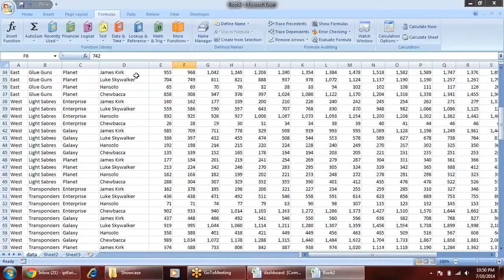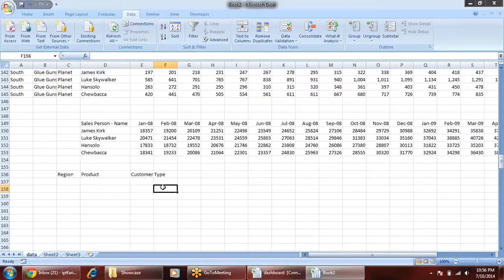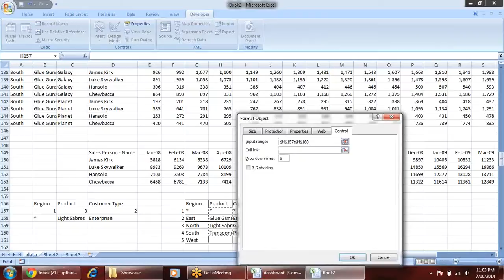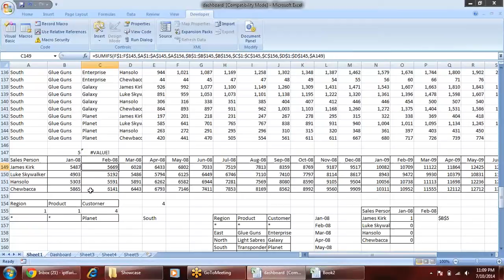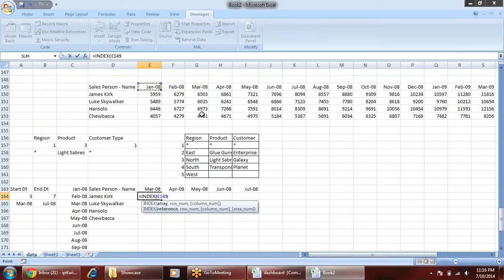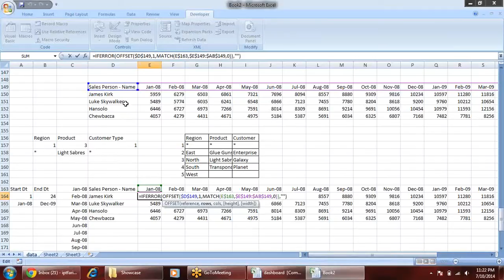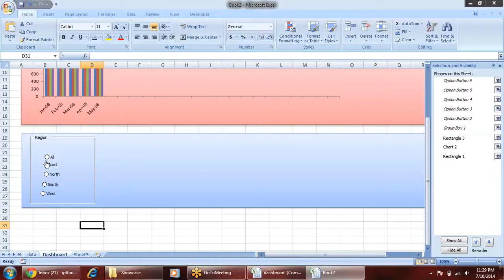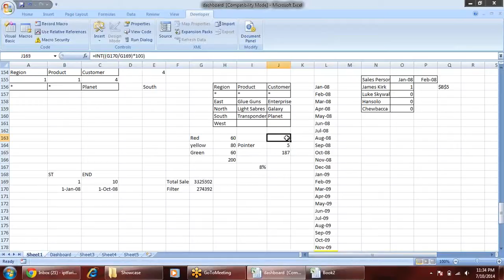training tutorial Ms Excel